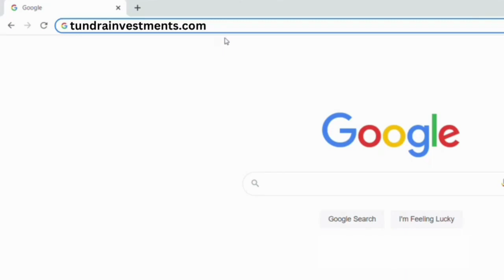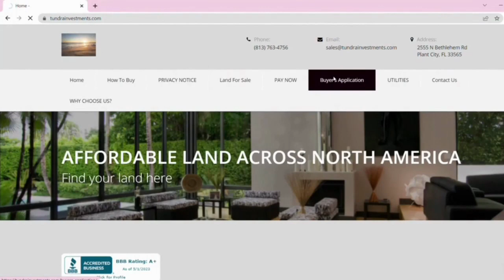0.16 acres – David Hall Boulevard, Eucha, OK 74342 DELAWARE COUNTY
Cash or Terms
$300 down – $300 monthly

Lot Size: 0.16 acres
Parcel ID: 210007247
Size: 6969.6
Dimensions: 42' x 100' x 80' x 104'
County: Delaware
State: Oklahoma

0.16-ACRE VACANT LOT! Just minutes to the Grand Lake of the Cherokees where you can enjoy fishing, swimming, and more!🐟🚣🏻‍♂️🏊🏻‍♀️
RVs welcome! Shopping and groceries are all nearby in Jay, Oklahoma!

In house financing available!

Down is non-refundable

WHY Buy Land from us?
WITH TUNDRA INVESTMENTS, WE MAKE IT EASY AND AFFORDABLE TO OWN LAND.

WE OFFER :

EASY, NO-HASSLE TRANSACTIONS
NO PRE-PAYMENT PENALTY
LOW MONTHLY PAYMENTS
BBB ACCREDITED BUSINESS

Status: Available
GPS (Center) at the road: 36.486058, -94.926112
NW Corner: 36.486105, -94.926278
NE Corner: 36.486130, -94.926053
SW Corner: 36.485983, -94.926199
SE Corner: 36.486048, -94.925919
Legal Description: Lakemont Shores Grand View Lot 21, Block 6; 429-998;
Road Access: Dirt Road
Power: City Utility available
Water: City Water Available
Sewer: City Utility available
Zoning: OK-Delaware-Lakemont-Shores
RV Living Allowed?: Allowed
Mobile Home Living Allowed?: Allowed
Manufactured Home Living Allowed?: Allowed
Taxes Per Year?: $10.00
Conveyance: Warranty Deed
Type: Oklahoma